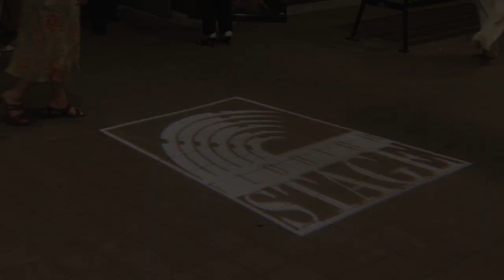Opening Night: Low Down Dirty Blues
The first performance of our first production in our brand-new home in West Palm Beach! For our opening night gala on July 17th, we filled the Rinker Playhouse lobby with flowers, champagne, and 289 of our closest friends. Our walls were decorated with video projections illustrating the history of Florida Stage and, on another wall, the history of the "Dirty Blues." Outside, guests were treated to live music, hors d'oeuvres, special show-themed cocktails, and warm Florida weather.